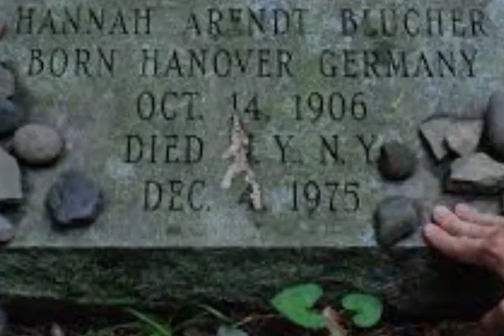هانا آرنت / مجموعه عکس ها / N.Fakouhi/ Hannah Arendt/ Photos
مجمئعه ای از عکس های هانا آرنت فیلسوف بزرگ آلمانی